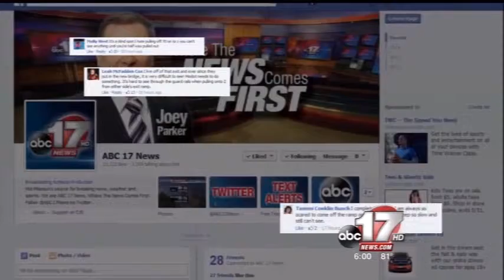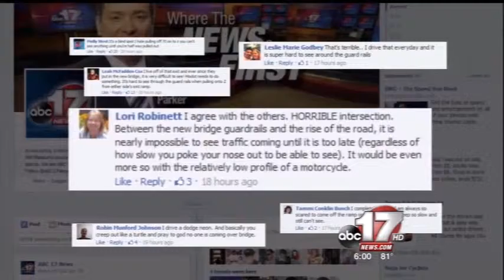Drivers question the safety of Route Z and I-70 overpass in Boone County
After ABC 17 reported a deadly motorcycle crash Wednesday afternoon, more than one hundred viewers reached out to share their concerns on Facebook. Several people questioned the safety of the overpass at Route Z and I-70 and said tall guard rails and blind spots make the overpass dangerous.